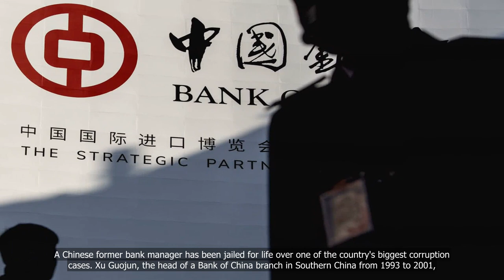China former bank manager sentenced to life in prison for corruption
💗📌 Singapore